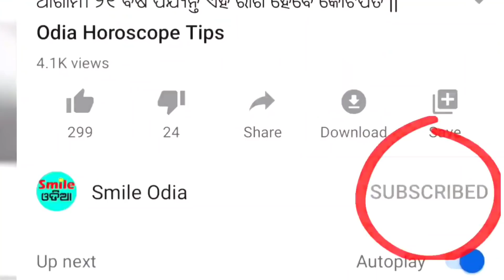TODAY Breaking News || 20 Feb. 2021 || Nabin Patnaik New scheme Kalia jojana beneficiary name list